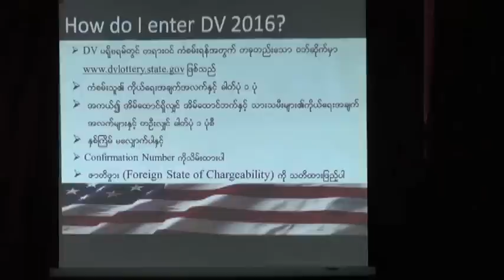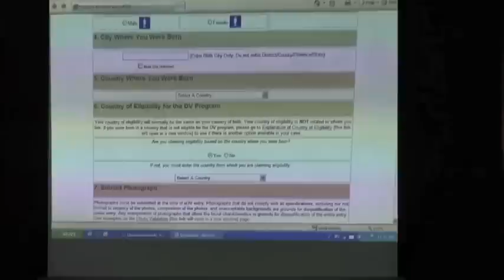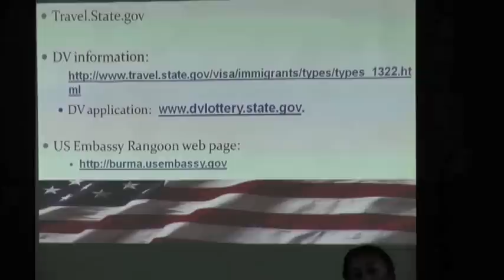အေမရိကန္ ဗီဇာကံစမ္းမဲ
အေမရိကန္ ျပည္ေထာင္စုမွာ အၿမဲတန္း အေျခခ် ေနထိုင္ႏိုင္မယ္႔ Diversity Visa လို႔ေခၚတဲ႔ DV ကံစမ္းမဲ ၂၀၁၆ ခုႏွစ္အတြက္ စတင္ေလွ်ာက္ထားႏိုင္ပါၿပီ။ ကံစမ္းမဲ အစီအစဥ္အေၾကာင္း အေမရိကန္သံ႐ံုးရဲ႕ ရွင္းျပခ်က္ေတြကုိေတာ့ဗီြအိုေအ သတင္းေထာက္ ကိုထက္ေအာင္က သတင္းေပးပို႔ထားပါတယ္။